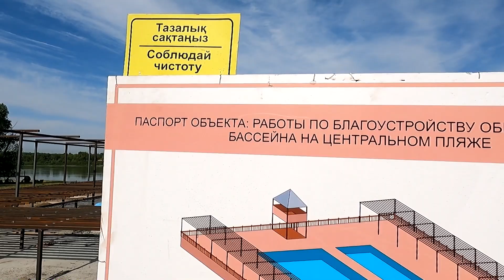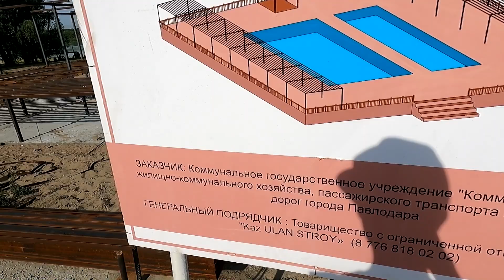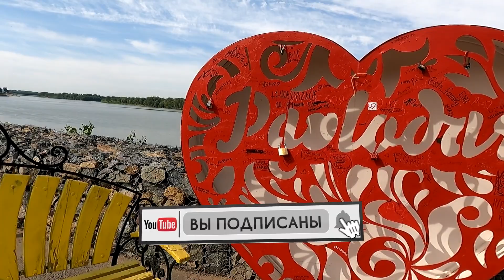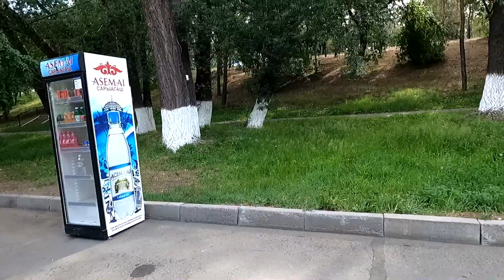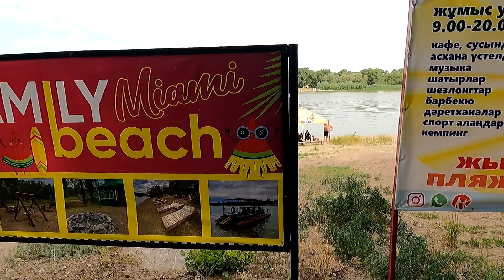ЧТО ИЗМЕНИЛОСЬ НА НАБЕРЕЖНОЙ В ПАВЛОДАРЕ В 2023м ГОДУ?!